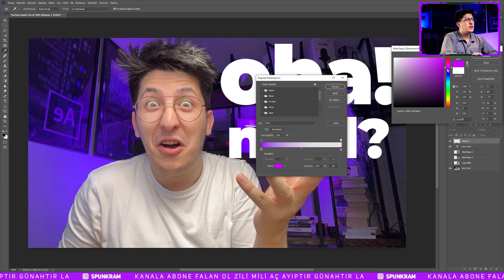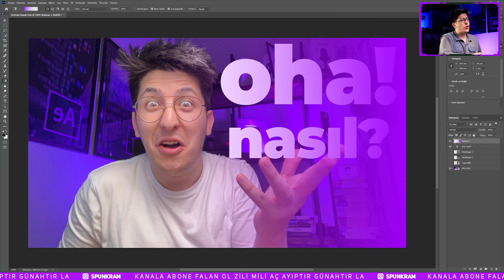Degrade Aracı ile Renk Geçişi Nasıl Kullanılır? (Gradient Tool) | Photoshop Dersleri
Merhaba Photoshop kullanıcıları! Bu video rehberinde, Photoshop'taki Degrade Aracı'nı nasıl etkin bir şekilde kullanacağınızı adım adım öğreneceksiniz. Degrade aracı, renk geçişleri oluşturmak ve görsel efektler eklemek için harika bir araçtır. Renk geçişleri sayesinde tasarımlarınıza dinamizm katabilir ve görselliği artırabilirsiniz.

Bu rehberde, farklı degrade türlerini nasıl oluşturacağınızı ve düzenleyeceğinizi göstereceğiz. Ayrıca, degrade aracının özellikleri ve efektleri nasıl uygulayabileceğinizle ilgili ipuçları da paylaşacağız.

Degrade Aracı Nedir? Photoshop'ta degrade aracının temel işlevleri ve kullanım alanları nelerdir?

Renk Geçişleri Oluşturma: Farklı renk geçişleri nasıl oluşturulur ve degrade seçeneklerinin kullanımı nasıl yapılır?

Degrade Renk Düzenlemeleri: Degrade efektlerinin renklerini nasıl düzenleyeceğiniz ve özelleştireceğinizi anlatacağız.

Degrade Etkileri: Degrade aracı ile nasıl görsel efektler elde edeceğinizi ve tasarımlarınıza nasıl uygulayabileceğinizi gösterelim.

İpuçları ve Hızlı Kısayollar: Degrade aracını daha verimli kullanmak için bazı ipuçları ve klavye kısayolları sunuyoruz.

Degrade aracı, tasarımlarınıza estetik ve çekici bir hava katmanızı sağlar. Bu rehberle, Photoshop'taki degrade aracını nasıl kullanacağınızı öğrenerek projelerinizde renk geçişleri ve görsel efektler oluşturmanın keyfini çıkaracaksınız.

Eğer Photoshop dünyasında daha ileri düzeyde degrade efektleri ve görsel düzenlemeler yapmak istiyorsanız, bu rehber tam size göre! Hemen videoyu izleyerek Photoshop'taki Degrade Aracı'nı nasıl kullanacağınızı öğrenin.

Sizlerden gelen yorumlar ve sorular da bizim için önemlidir, bu yüzden düşüncelerinizi paylaşmaktan çekinmeyin.